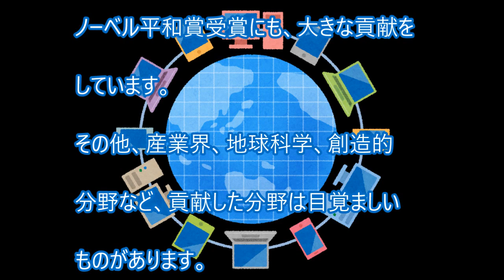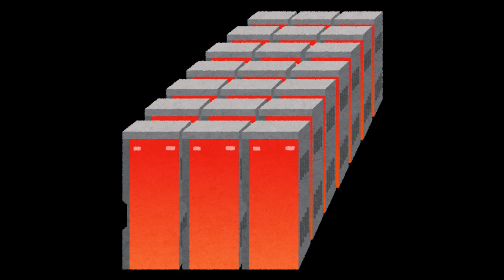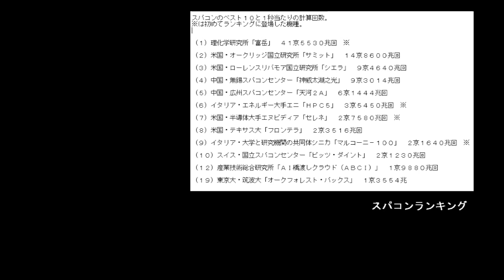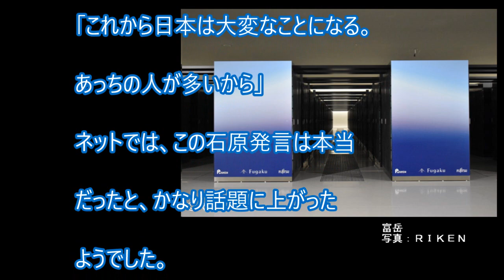大快挙！史上初４冠！ 圧勝！ 日本のスパコン世界一位奪還 富岳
日本のスーパーコンピュータ富岳
スパコン世界一位
なんと史上初世界４冠に輝く！

理化学研究所
フリーイラスト
いらすとや